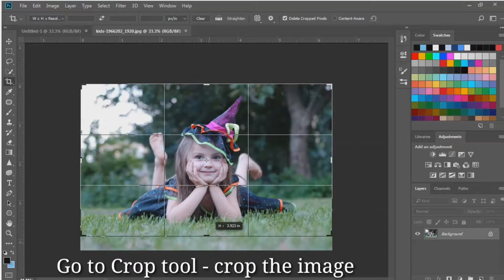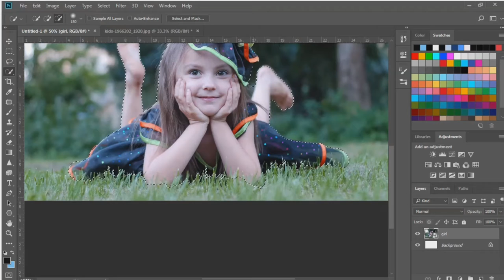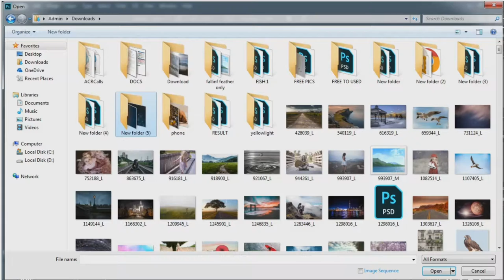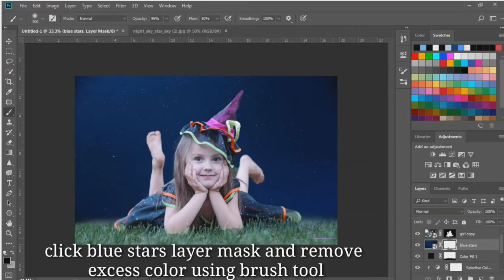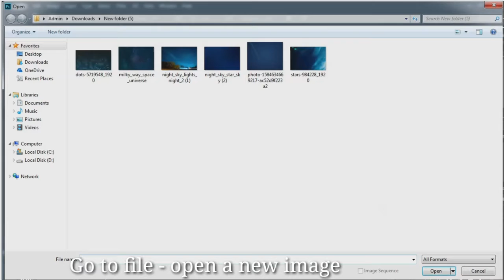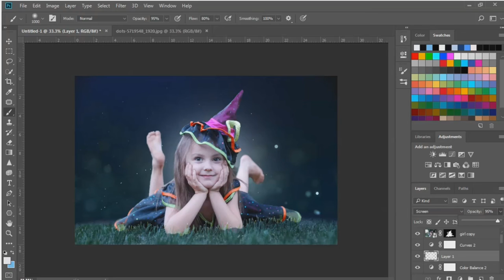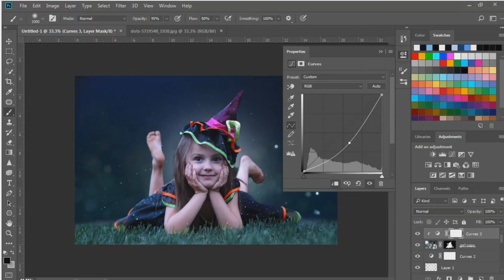How to make blue fantasy background - (Photoshop Tutorial)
Hello youtubers,

Watch and learn a magical world of Photoshop CC 2018
Hope you like my tutorial video.

IMPORTANT